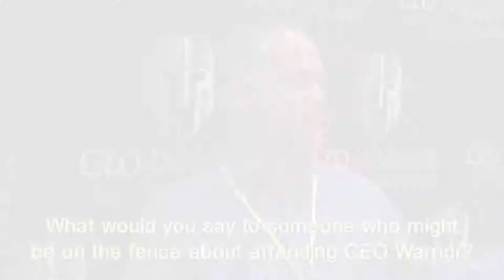Michael Carlo of Innovation Air Solutions - Testimonial for CEO WARRIOR